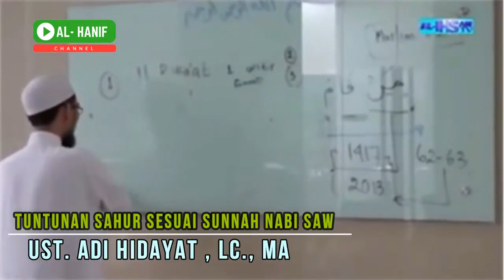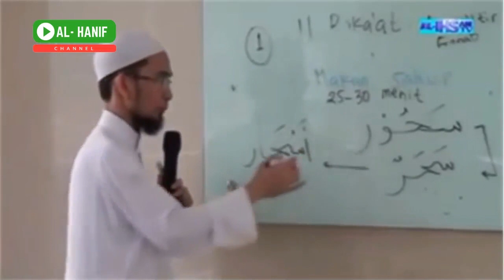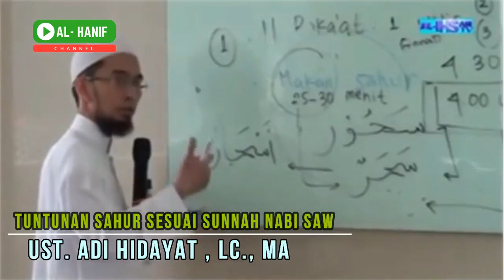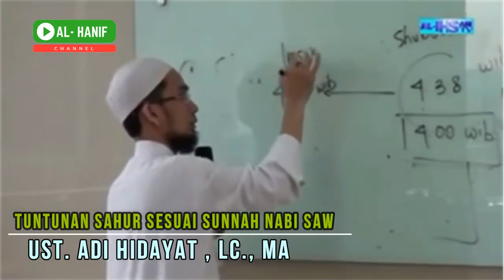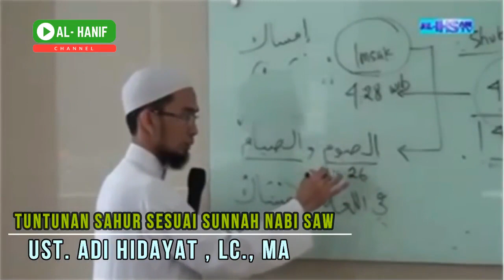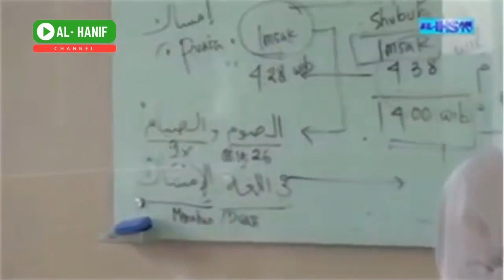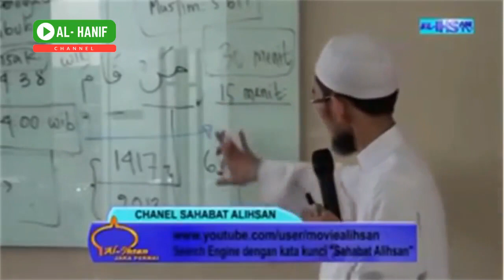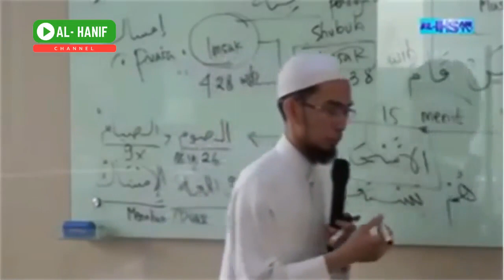SAHUR SESUAI SUNNAH NABI ﷺ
topik

sahur sesuai dengan tuntunan Nabi Saw.